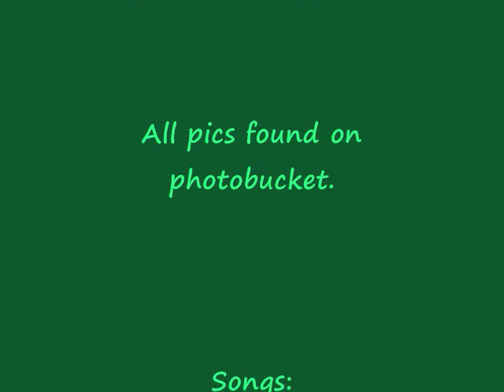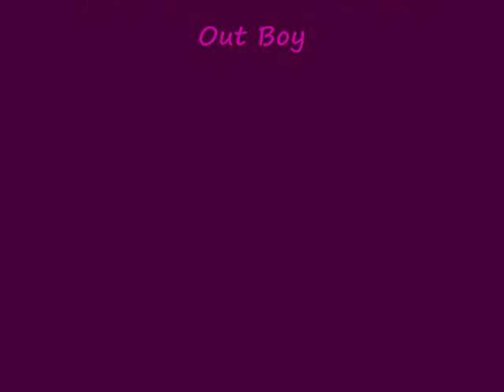NaruSaku: Next Contestant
Ok, lately I know I've made alot of NaruSaku vids, but I love this paring! This is my latest, to the song Next Contestant. The timing is a little off, though. Thank You Youtube.

Song: Next Contestant by Nickleback.

BTW: I got the idea for this vid from a NaruSaku AMV my boyfriend made. Thanks, Naruto!